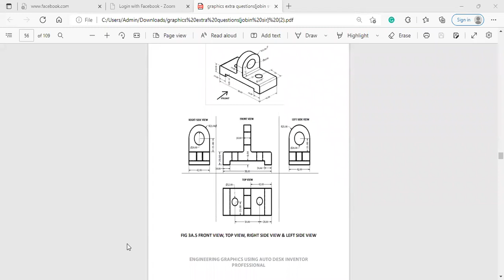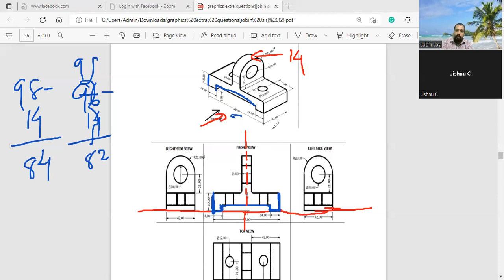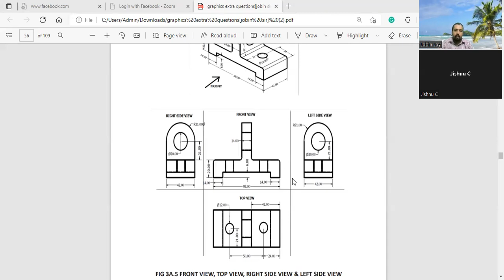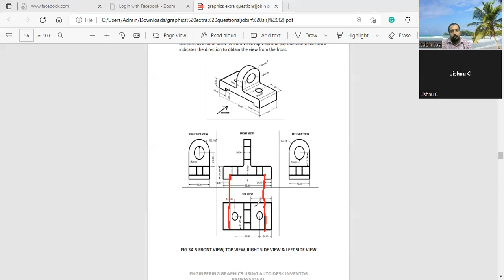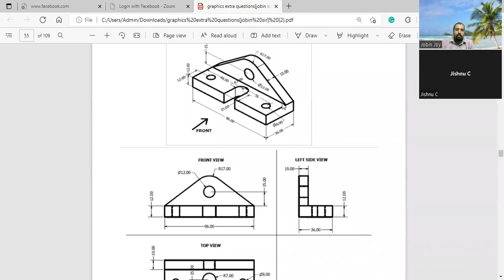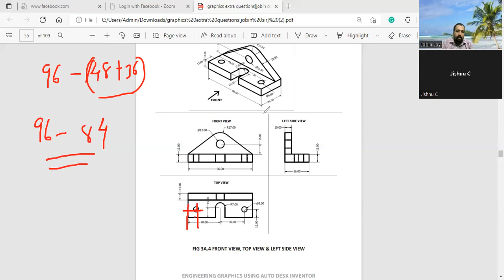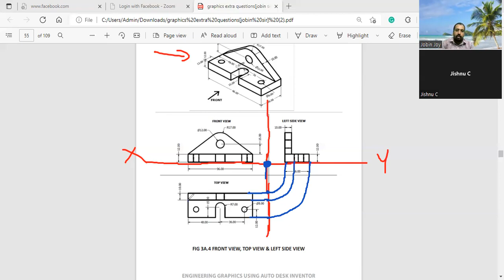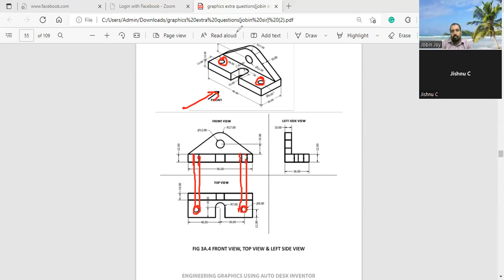PICTORIAL TO ORTHOGRAPHIC 1